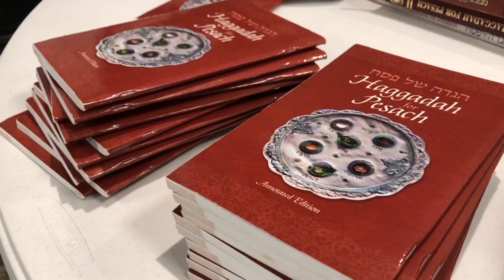People come together for Good Friday and Passover amid ongoing war in Ukraine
As people around the world observed religious holidays on Friday, they did so as the war in Ukraine dragged on.